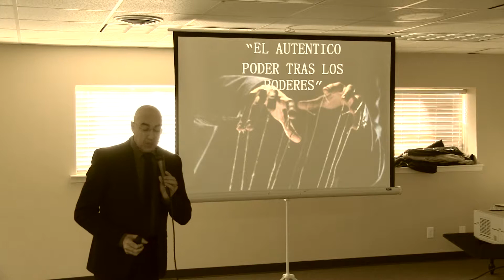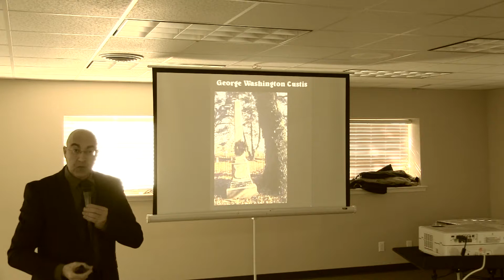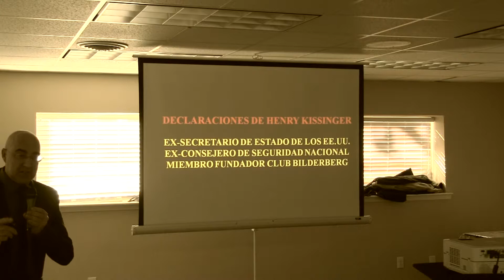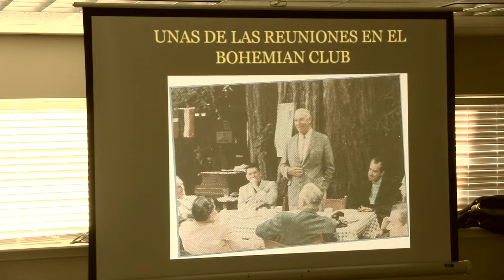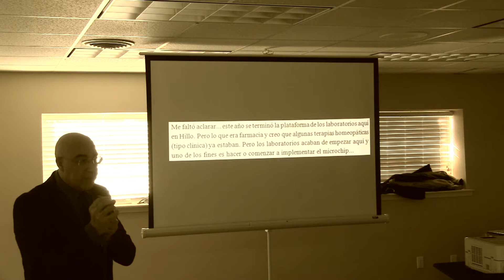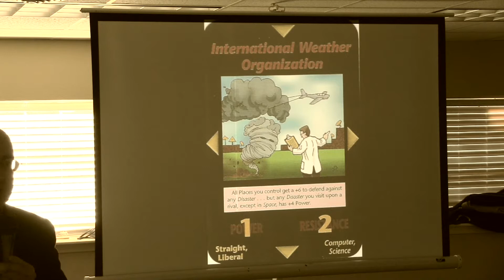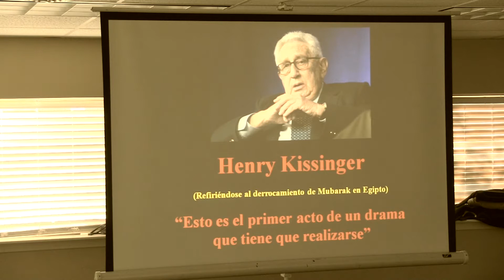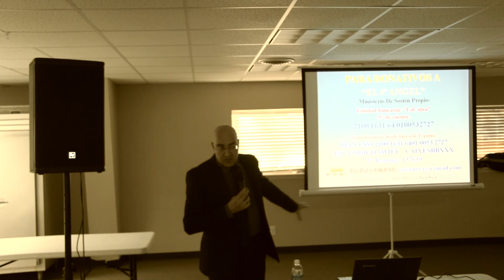El Autentico Poder tras los Poderes - Irving Texas USA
Segundo Tema de Victor Sanvicens en Estados Unidos